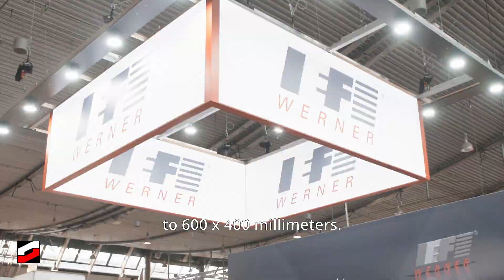Automation Components and Systems | Ulrich Moser - IEF Werner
Ulrich Moser, Head of Marketing & Sales Coordination at IEF Werner, presents the medium-sized company specializing in high-quality automation components and systems at the Motek trade fair.

The components encompass linear systems with toothed belts, spindle drives, electric drives, rotary tables, and servo presses. In the systems category, we offer palletizing technology.